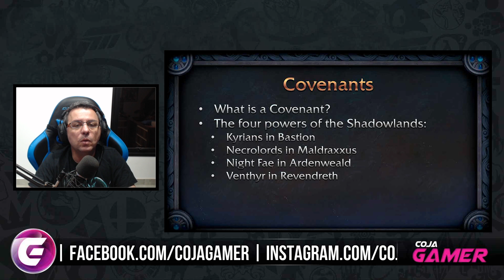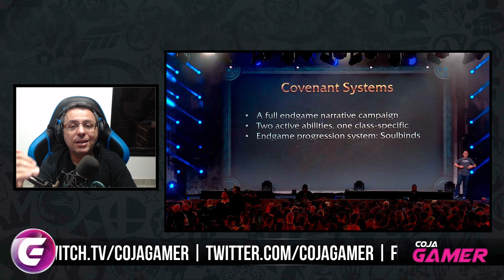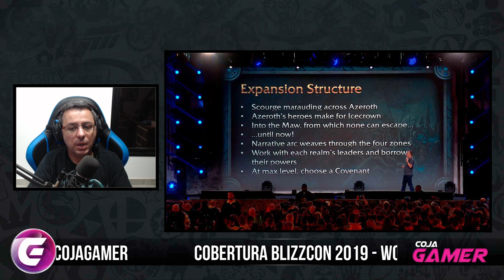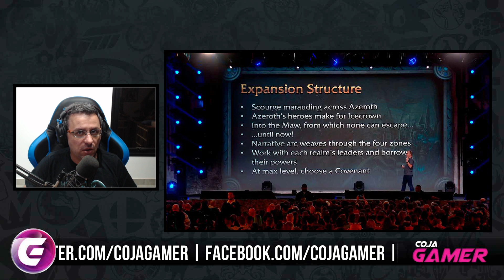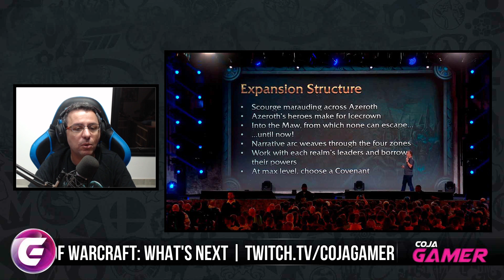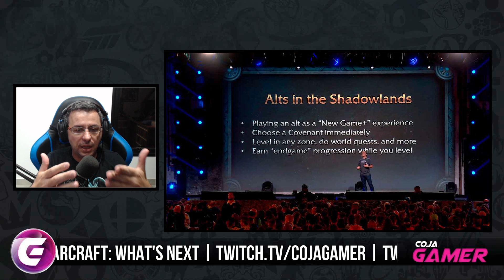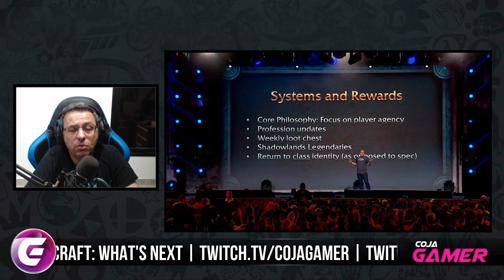World of Warcraft Shadowlands Painel What's Next in WoW - Blizzcon 2019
Neste vídeo mostro e falo sobre o Painel da Blizzcon2019 What's Next in WoW Shadowlands. Tudo o que foi falado no Painel sobre a nova expansão do WoW.

✔TAG de Criador Epic Games:
❑COJAGAMER